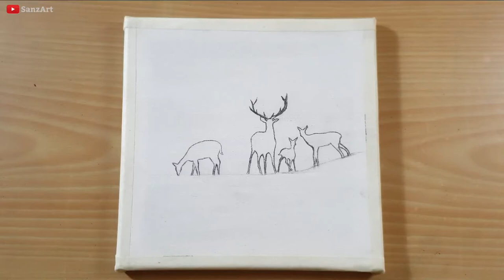Art Therapy #58 | Deer Scenery Painting | Acrylic | Step by Step